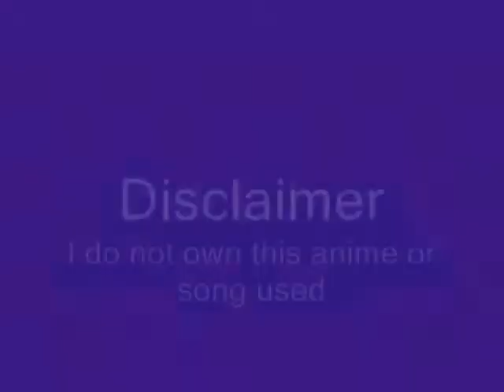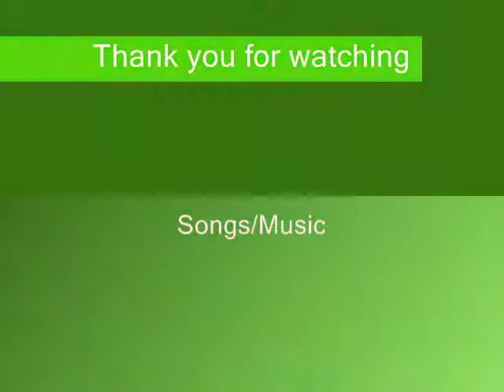Inuyasha and Kagome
A tribute to inuyasha and kagome.
Hope pplz like it :)